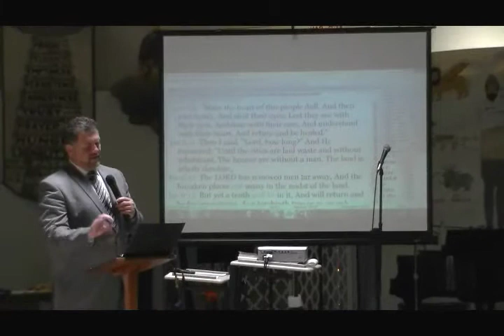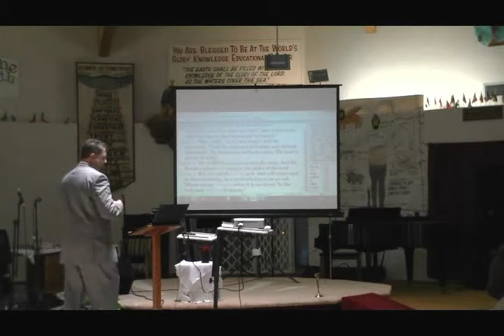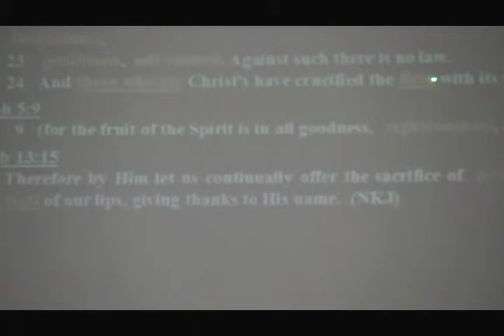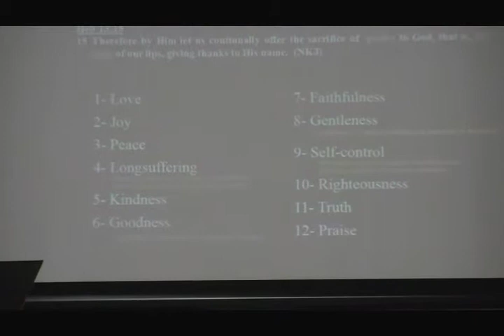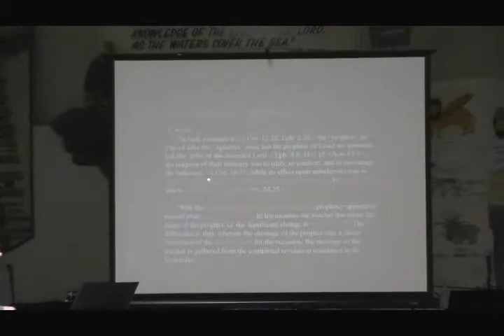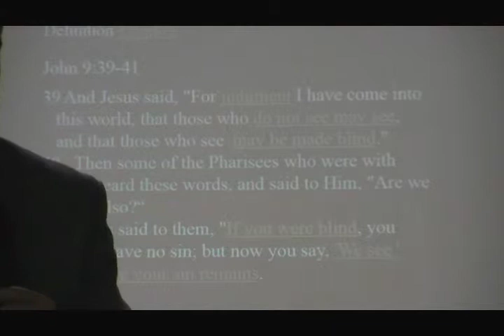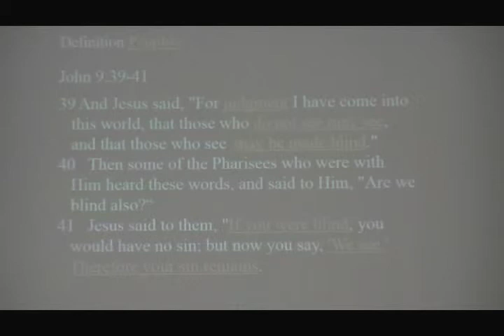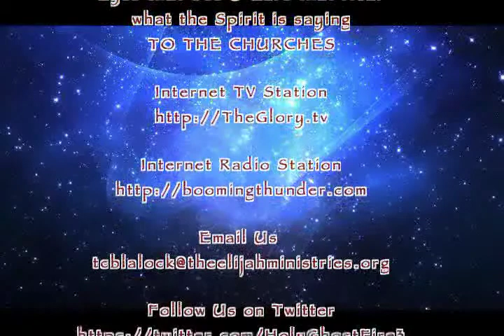The Elijah Ministries Phoenix Sessions - 12.1 of 21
The Elijah Ministries Presents The Phoenix Sessions - Episode 12.1 of 2 parts

Michael Petro, Forerunner Ministries, releases more revelatory words of truth from The International Healing Cathedral in Phoenix, AZ.

Produced by Glory Studios - That which has been freely received, shall be freely given.  Walk in Humility and Love Dear Friend!

- The Glory TV Station Website

And be not conformed to this world: but be ye transformed by the renewing of your mind, that ye may prove what is that good, and acceptable, and perfect, will of God.   Romans 12:2